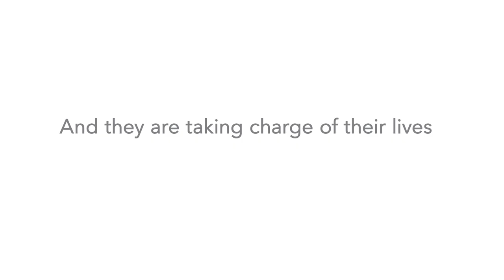PatientsLikeMe | Team of Advisors 2019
PatientsLikeMe's mission is to improve the lives of patients through new knowledge derived from shared real-world experience and outcomes. Every year, we highlight their chosen Team of Advisors--real people who use PatientsLikeMe to connect to other people, get support, and provide information to others from their own, personal experiences.